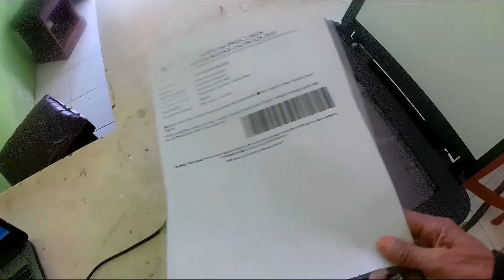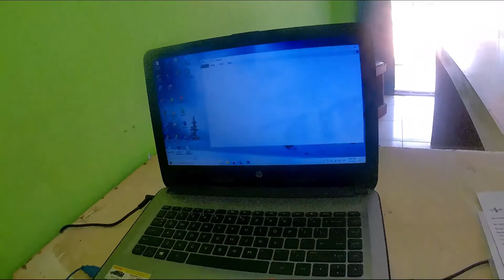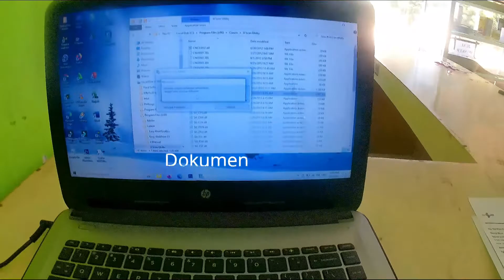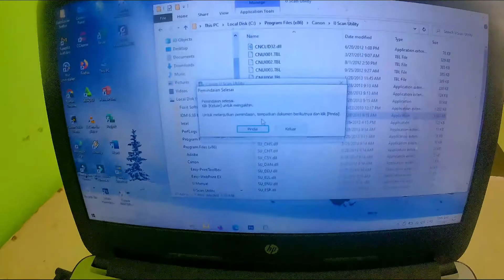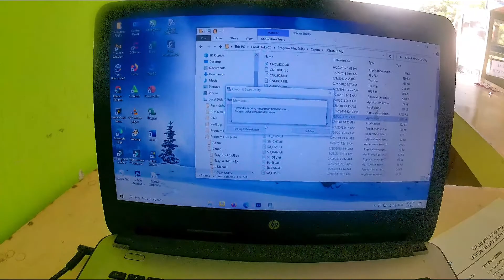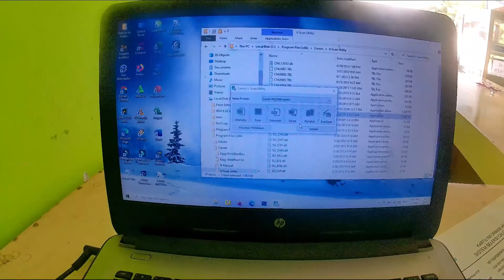cara scan dokumen banyak dijadikan satu file || printer canon MG2570S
cara menscan dokumen banyak di printer Canon mg2570s, sama seperti scan umumnya, cuma kita klik pindai untuk menambahkan dokumen lain yang akan di scan